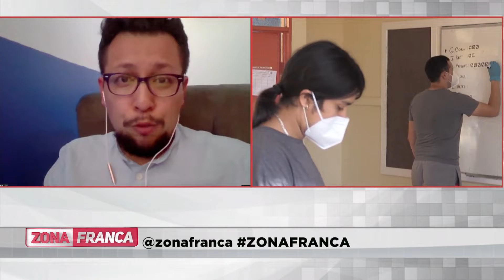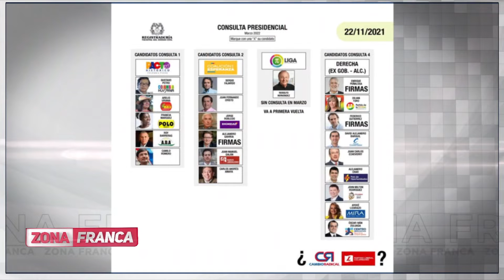Elecciones en Chile, vecindario y situación colombiana | Zona Franca